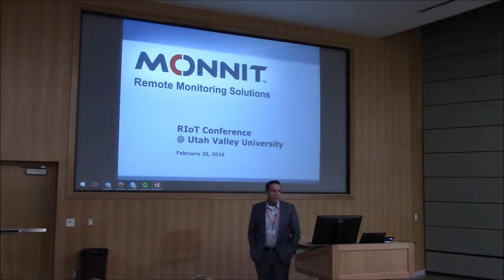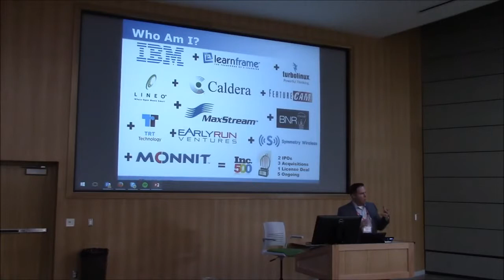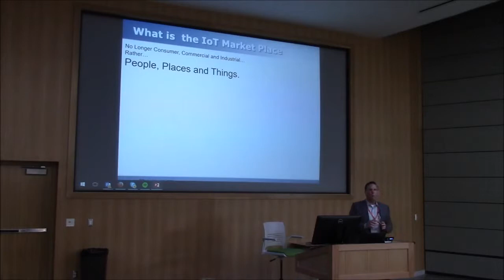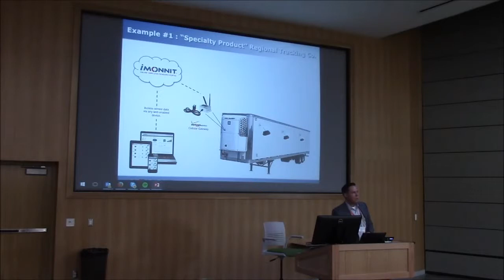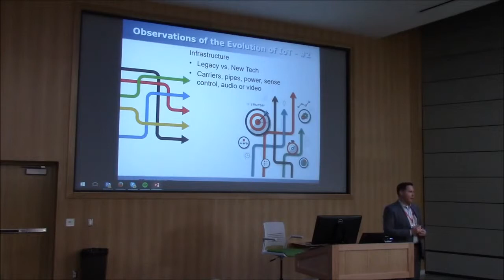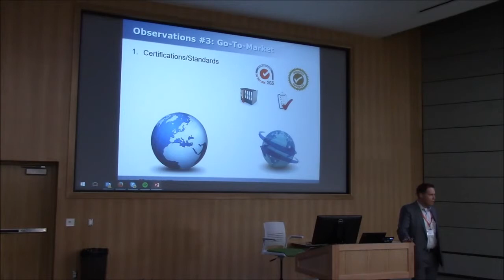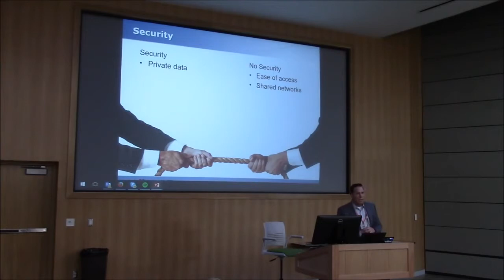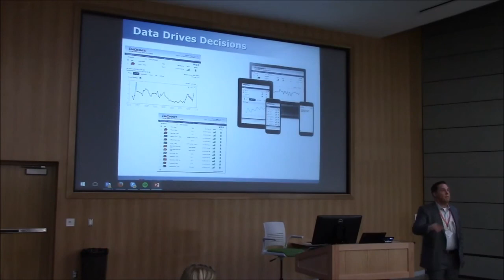Brad Walters Monnit Remote Monitoring Solutions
OPENING KEYNOTE SPEAKER

Brad Walters is the CEO and Founder of Monnit Corporation. Since 1990, Walters has been an executive overseeing sales, marketing and business development at various Utah technology companies including MaxStream, Inc. where he served as President, CEO and Chairman. There he directed the company until it’s acquisition, in July 2006, by Digi International.

Prior to that, Brad co-founded Lineo Inc., the first developer of embedded Linux technologies. He started his career as a marketing representative for IBM in Salt Lake City. Brad is a past vice-chairman and executive committee member of the Utah Technology Council (UTC). He is a co-chairman of the NorthFront Entrepreneur Allinace – which is a fast growing forum for the advancement of entrepreneurism in Northern Utah. He also sits on the board of the Davis Applied Technology College.